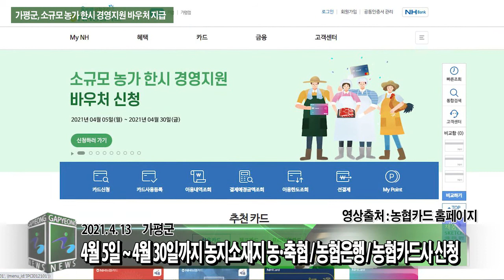가평군, 소규모 농가 한시 경영지원 30만원 바우처 지급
가평군은 코로나19 피해에 취약한 소규모 영세 농가의 경영 불안을 해소하기 위해서 농가당 30만원 상당 바우처를 지급합니다.